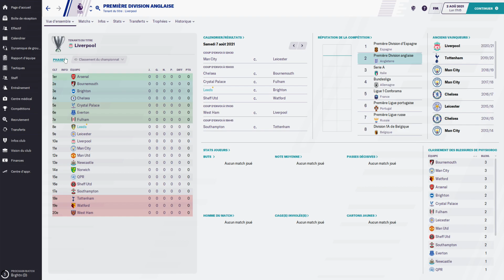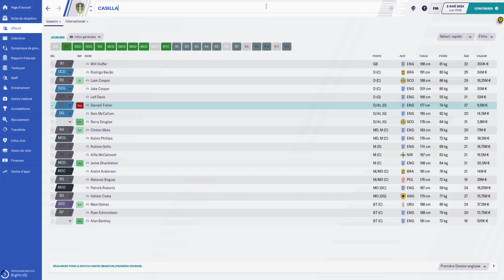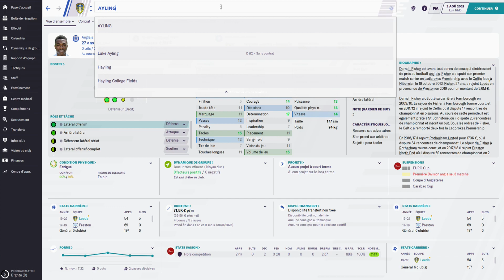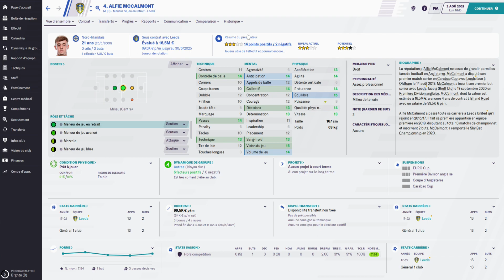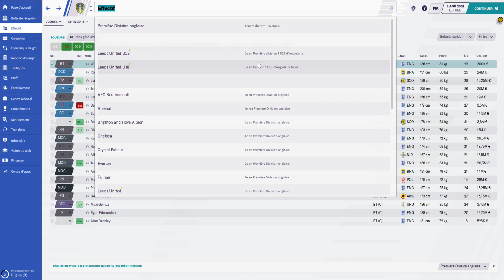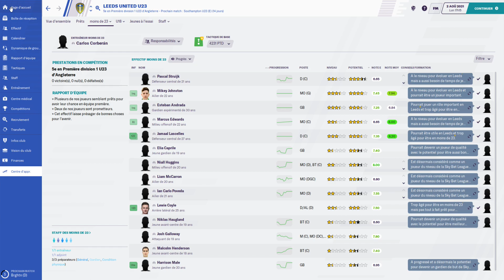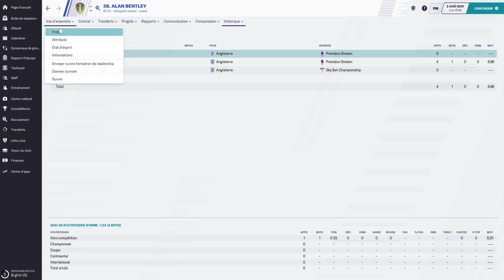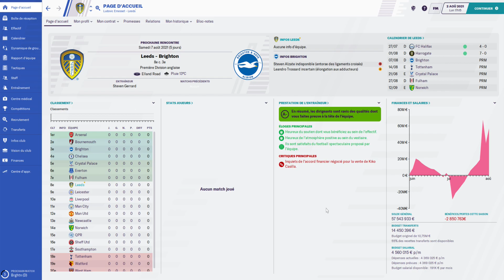Football Manager 2020 | Leeds United FC | S02 E19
02 août 2021. On fait le bilan calmement en s'remémorant chaque instant... Individuel, collectif, on se dit tout, et on pense à la suite.